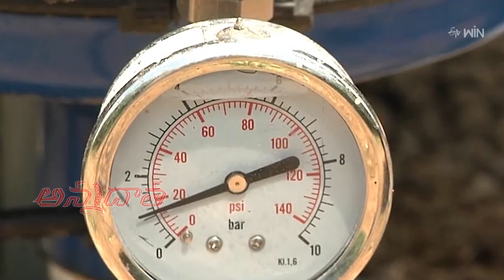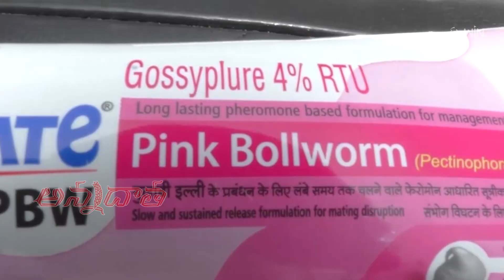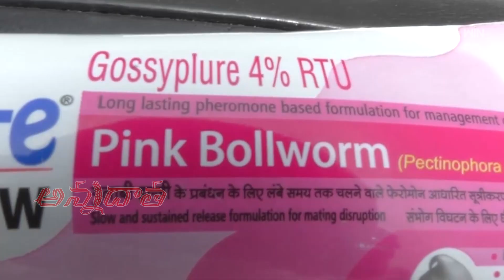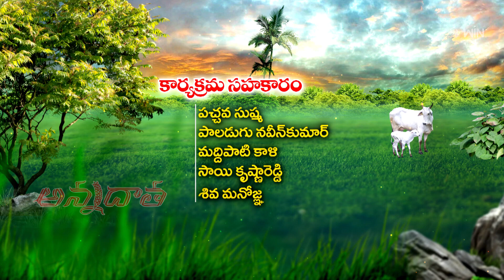24th October 2023 | Annadata | అన్నదాత | Full Episode | ETV Telugu